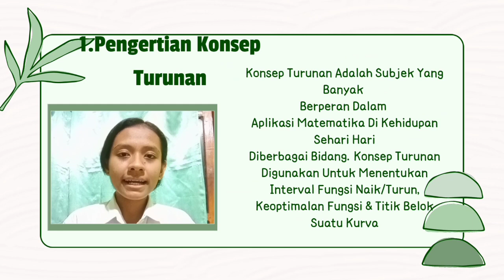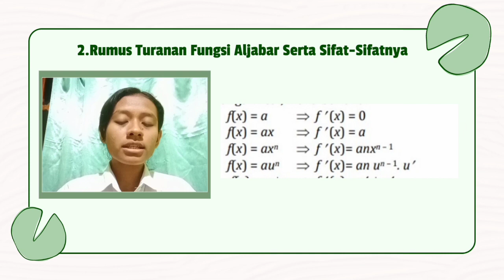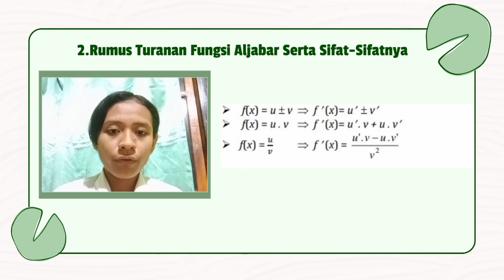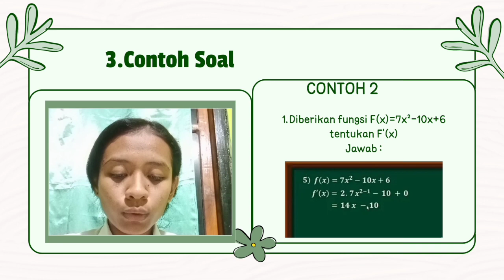Video Pembelajaran Matematika Wajib : Turunan Fungsi Aljabar - Tugas KD 4.9 - XI IPA 1 SMANSAFAT